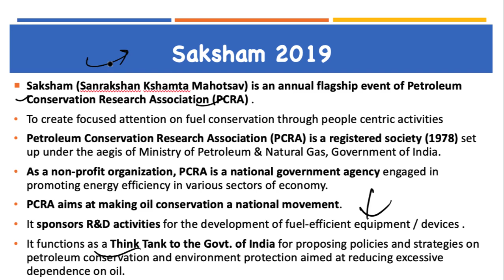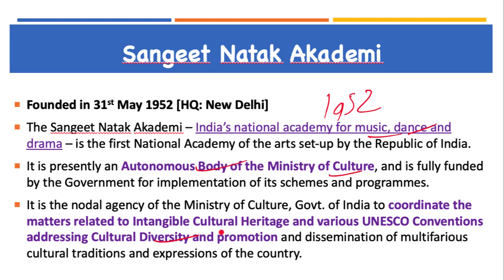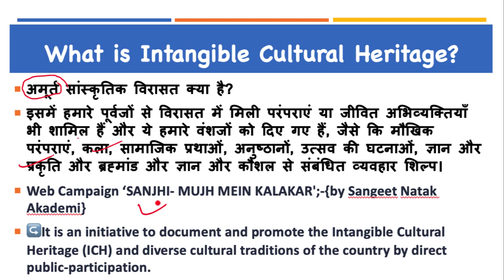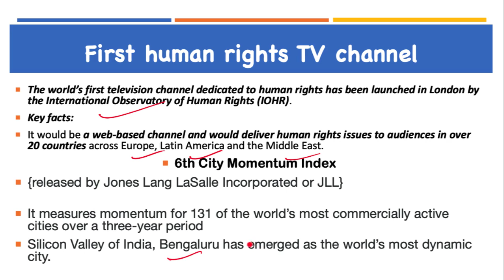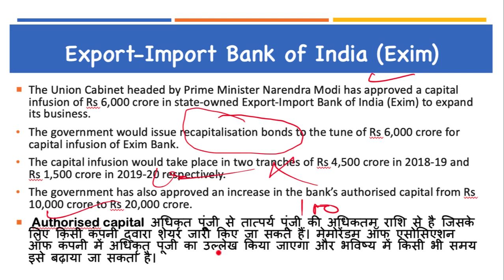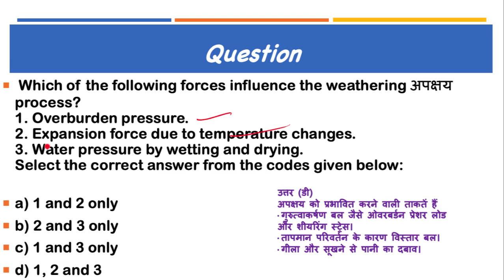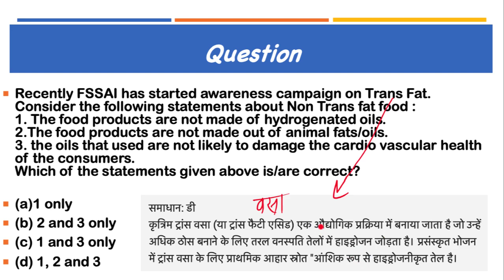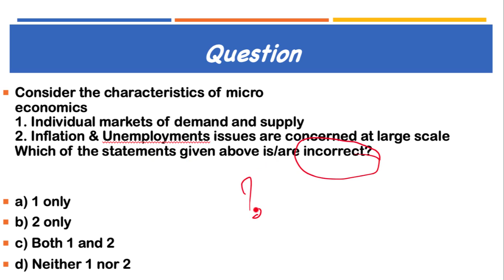18 January 2019, हिन्दी Prelims Updater Series, News Discussion hindu, PIB, Yojana UPSC, CSE, IAS